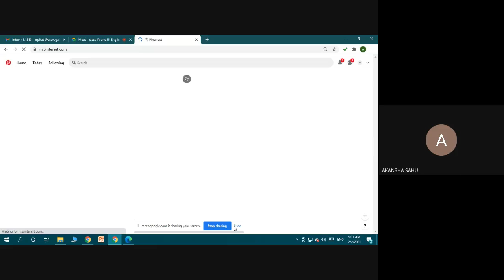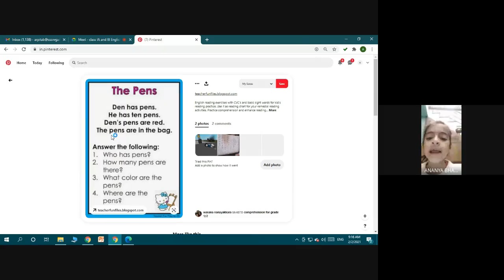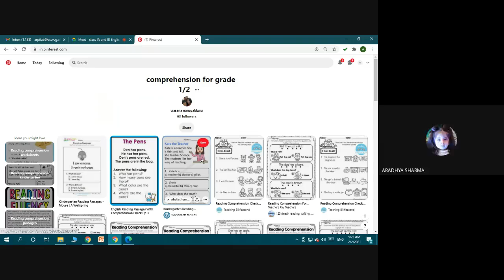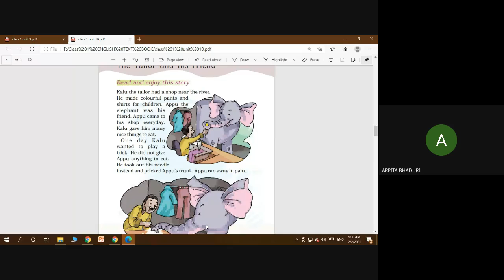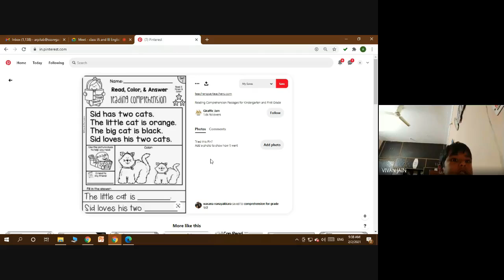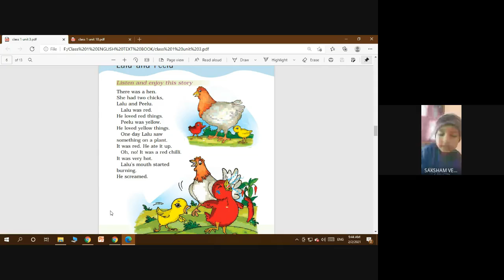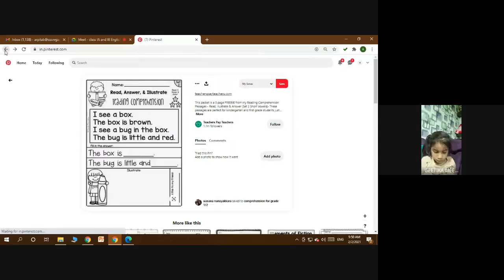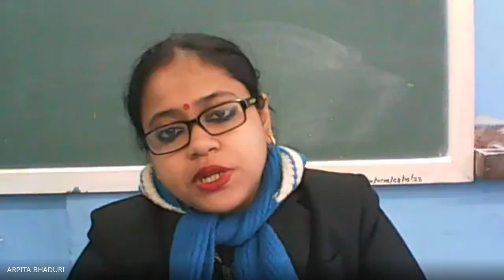I (A&B), ENGLISH (ASSESSMENT-3) (READING SKILL TEST & SPEAKING SKILL TEST) (02-02-2021)